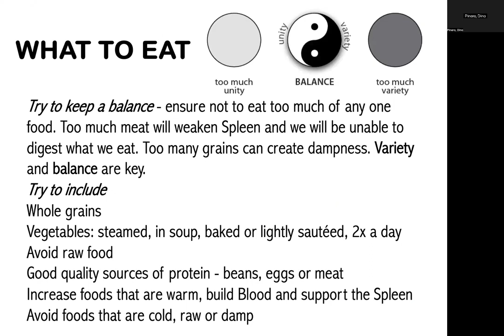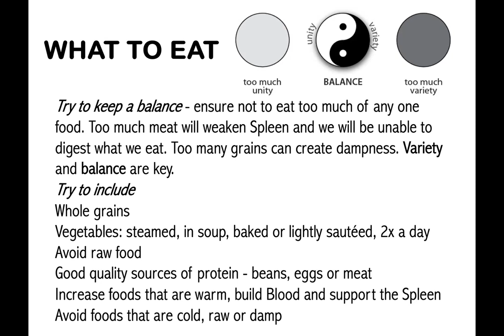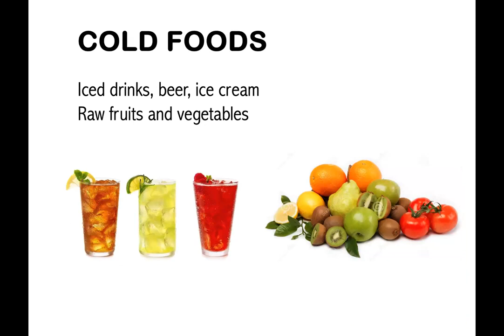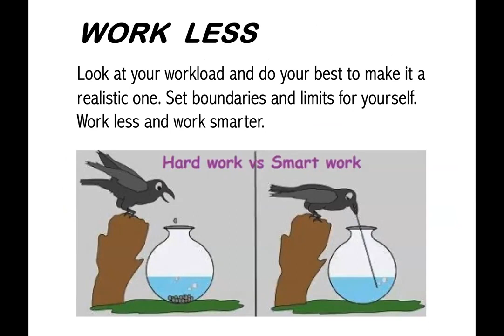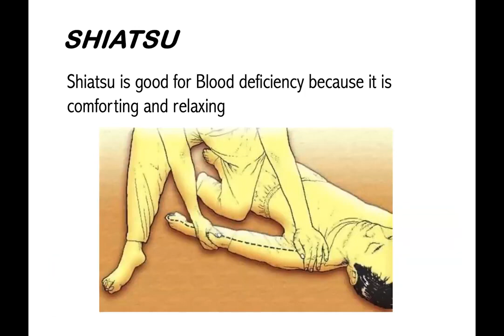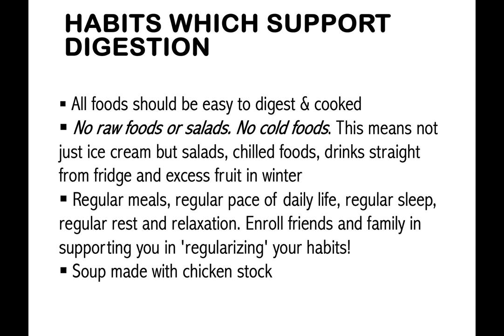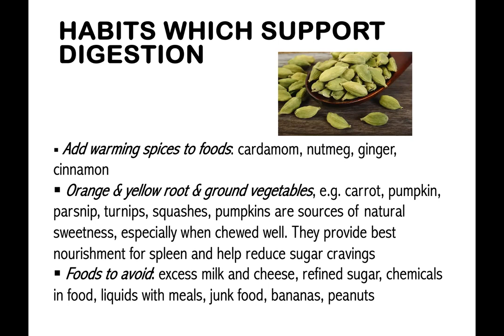MANAGING BLOOD DEFICIENCY WITH TCM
According to Traditional Chinese Medicine theory, the spleen makes blood and the liver stores it. Which means that our diet plays a big role in building blood. Our spleen loves warm, cooked foods that are easy to digest + absorb. It's recommended to avoid cold, raw foods (like juices, smoothies and salads) because they are often hard to digest and can weaken our digestive system, further causing digestive issues.

ADDRESS YOUR STRESS
Stress affects pretty much every part of our body -- including our blood. In Chinese Medicine theory, blood nourishes our brain and helps with thinking, memory, and concentration. So if you feel that your memory is not as good as it used be, then this might be due to nutritional deficiency

Unfortunately, overthinking also depletes our blood. Bringing more balance into our lives by nourishing our Yin (rest) is super important to building blood -- yoga, meditation, nature walks, or whatever helps you to relax and feel calm is always a good idea!

Below are some foods to build blood:

Bone broth
Meat/ organ meat
Eggs
Dark leafy greens (spinach, dandelion)
Root vegetables (sweet potato, beets)
Grains
Nutritional yeast
Beans
Molasses
Herbs (nettles, parsley)
Berries + cherries

FOCUS ON DIGESTION
Improving digestion is always beneficial, especially when dealing with a blood deficiency. Depending on symptoms, it's sometimes a good idea to get some additional GI testing done with a naturopathic doctor to rule out any pathogens in the digestive tract.

After getting cleared with GI testing, and getting no traces of pathogens/bacteria- I will test for acid reflux which is often leads to nutrient deficiency.  This can be done by taking apple cider vinegar, bitters, or hydrochloric acid with meals.